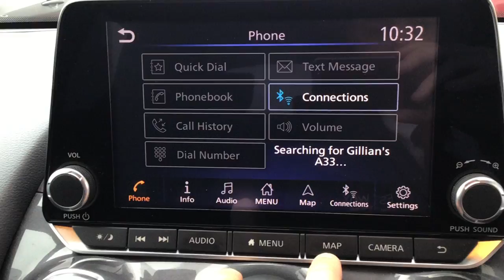BP69USE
Nissan Juke 1.0 DIG-T 117ps N-Connecta